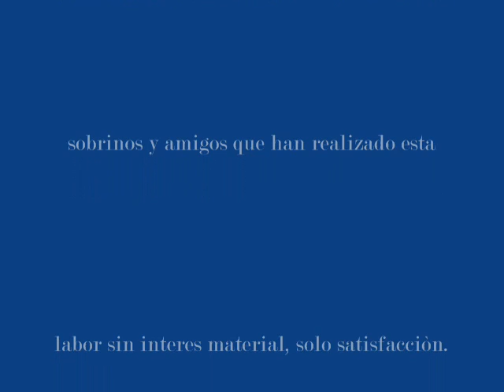Coro Santiago Tlatelolco 2 villancicos navideños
Coro Santiago Tlatelolco 2do. video homenaje